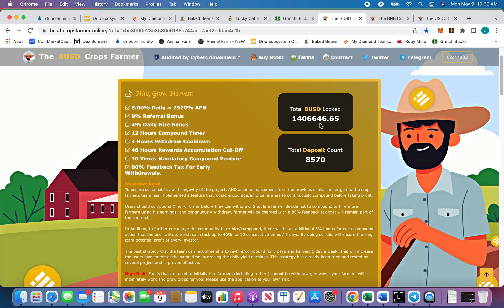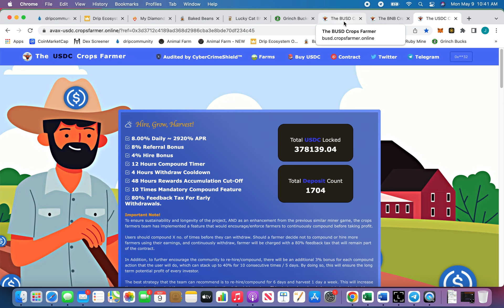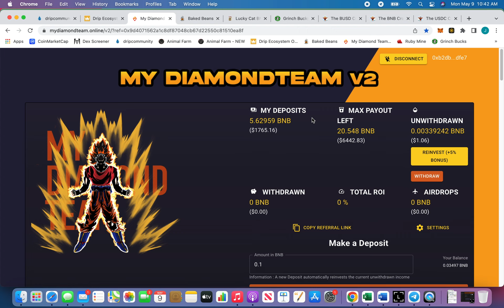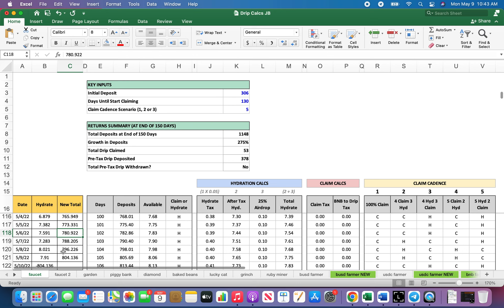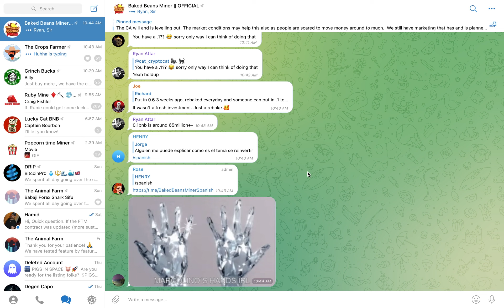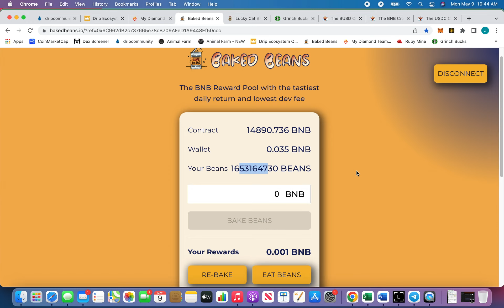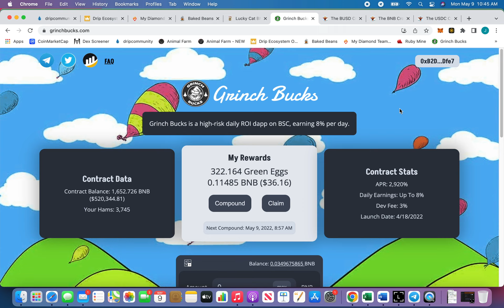Baked Beans IS THE WAY, U HEARD IT HERR vs. Crops Farmer, Grinch Bucks OR Drip Faucet, Diamond Team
35th episode documenting my journey and helping to contribute to the drip community.  I'm just an average dude that likes crypto and DeFi.  Baked Beans is the way IMO.

Justin Pratt's Video - Great insight on the code of Crops vs Others. - THANKS TO MY YT Family for telling me to check it out!

*NFA. Do your own DD! Crypto is risky, only put in what you can afford to lose!